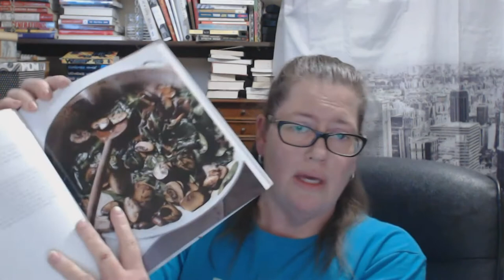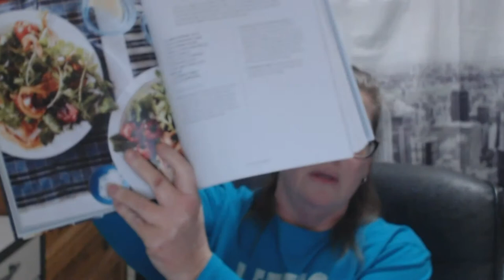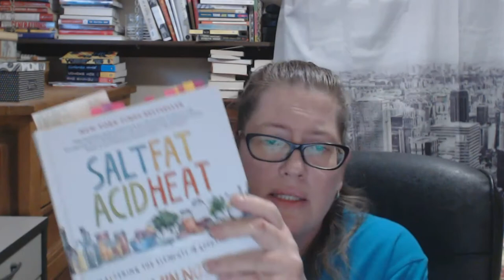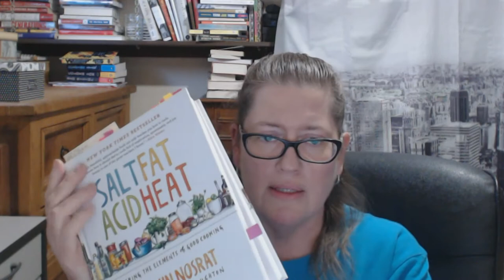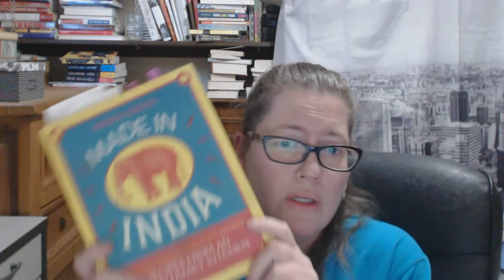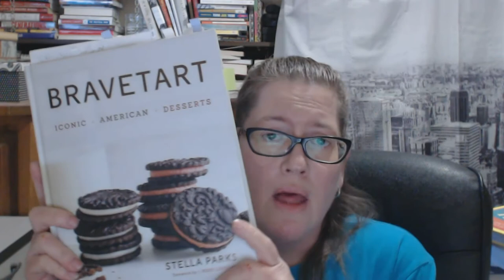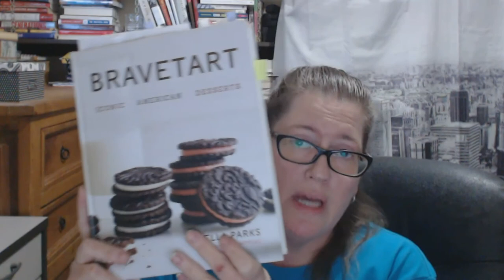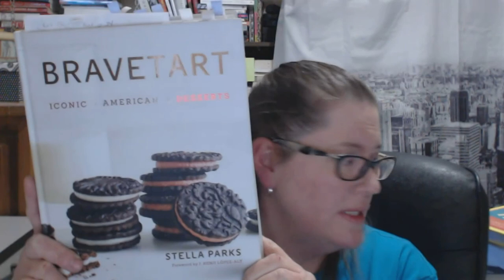5 Cookbooks I Really Love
Five of my favorite cookbooks, just like the title says!